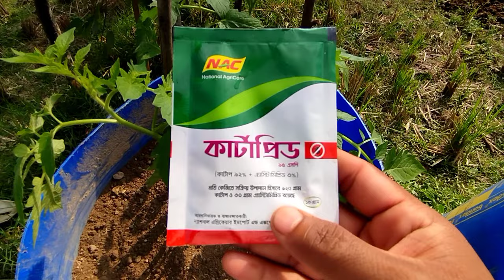টমেটো গাছের ফলন হবে দ্বিগুন ও সার প্রয়োগ পদ্বতি। ১টি টমেটো ও নষ্ট হবে না 100%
শীতকালীন টমেটো চাষ
টমেটো গাছের যত্ন
টমেটো চাষ করার নিয়ম
কিভাবে টমেটো চাষ করবেন
হাইব্রিড টমেটো
হাইব্রিড টমেটো চাষ
টমেটো চাষ ও রোগ প্রতিরোধ
আগাম টমেটো চাষ পদ্ধতি
আধুনিক পদ্ধতিতে টমেটো চাষ
টমেটো চাষ
টমেটো চাষ উপযোগী মাটির বৈশিষ্ট্য
রাজা টমেটো চাষ
tablet using for plant
টমেটো গাছের ফলন বৃদ্ধির উপায়
black tomato
tomata plant treatment
aspirin tablet
tomatoes Cultivation method